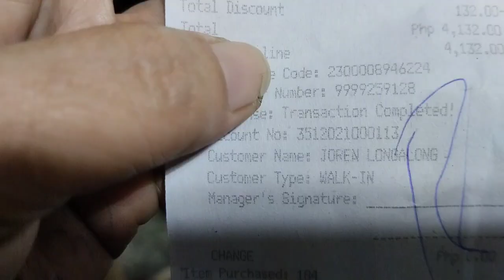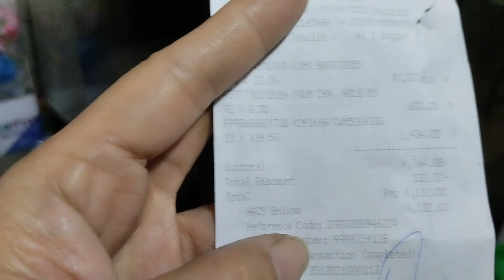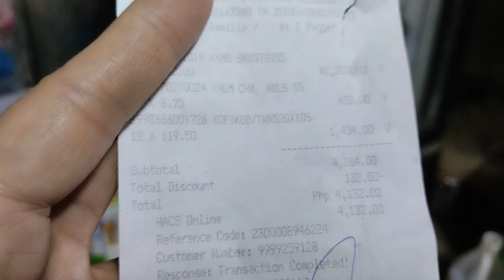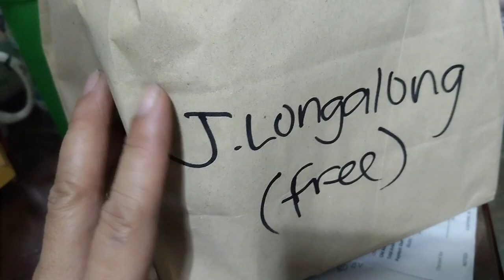Sari Sari Store Update/May Pa-free na naman si Puregold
growcery items